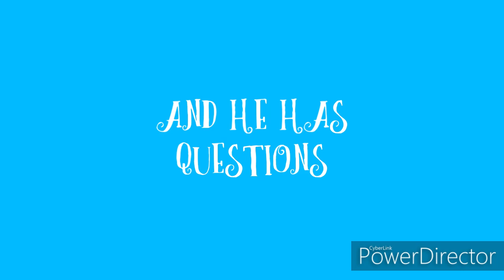Forky asks A question official trailer